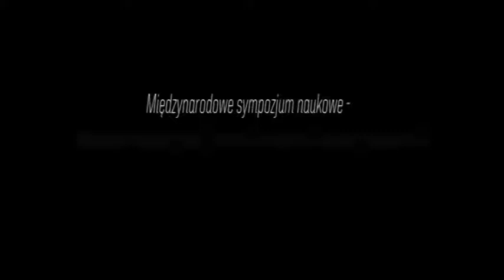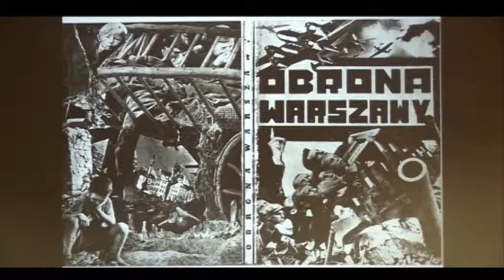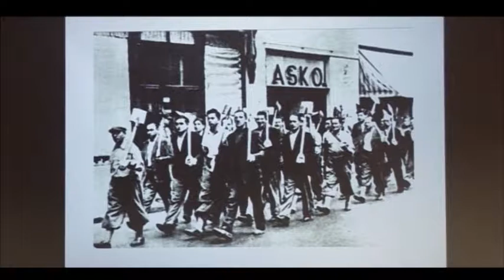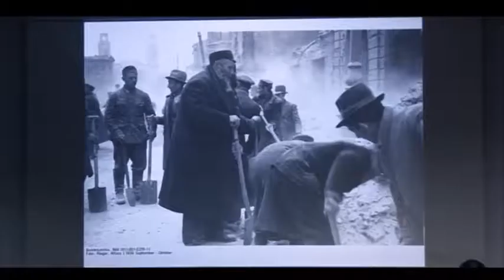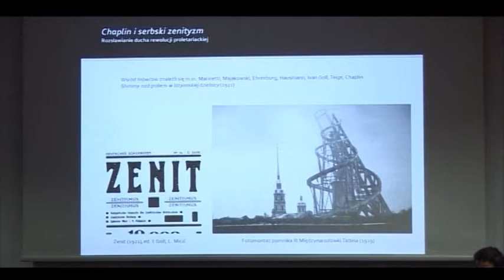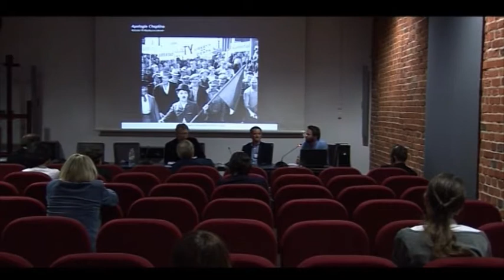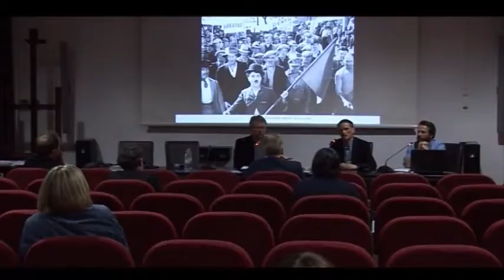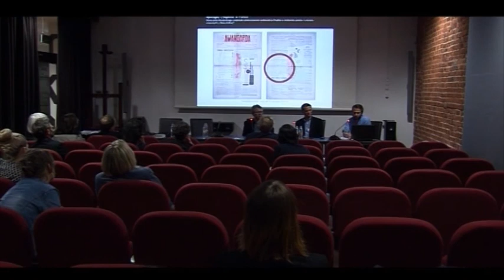Konferencja naukowa - Zagubiona awangarda. Teresa Żarnower i lewica artystyczna cz. 2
ms2, ul. Ogrodowa 19
16-17 maja 2014
Część druga nagrań z konferencji.